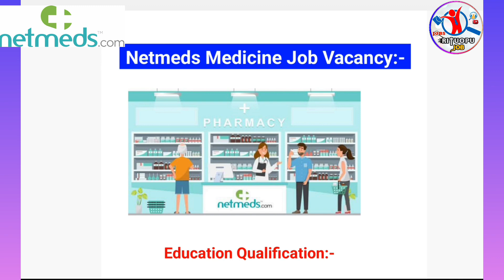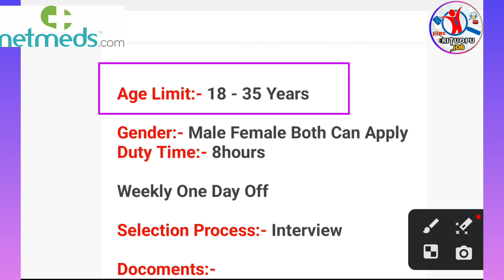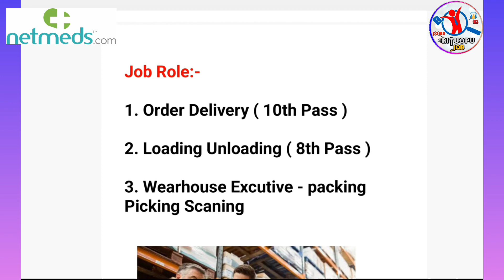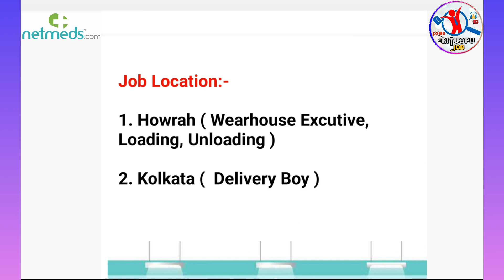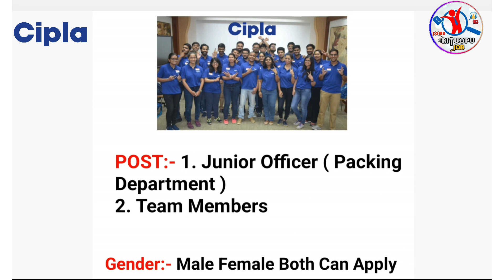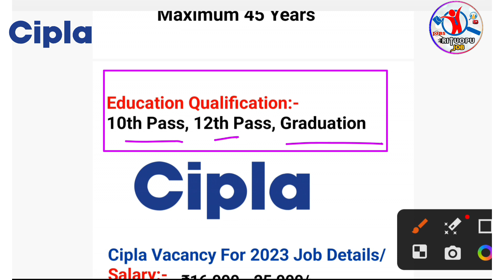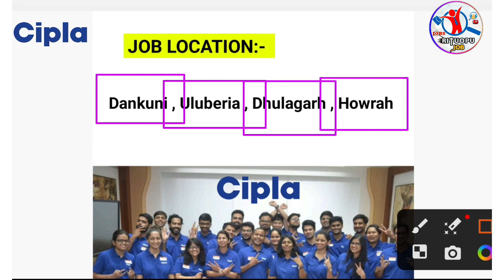medicine company job in kolkata | medicine company job 2023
Medicine company job in kolkata 2023 |
Medicine packing job vacancy | Private job
vacancy

মেডিসিন কোম্পানি তে কর্মী নিয়োগ |
Medicine Company Job Vacancy | Best Job in Kolkata 2023

medicine company job in kolkata
medicine factory job in kolkata
new job in kolkata direct company
best company job in kolkata
factory job in kolkata
new private job in kolkata
kolkata pvt ltd company job
new company job west bengal
company job in kolkata
pharma company in kolkata
top 10 pharma companies in kolkata
pharmacy job in kolkata
ajanta factory job in kolkata
new job in howrah
hs pass company job in west bengal
new jobs in kolkata
pharma company job in kolkata
pharma company job interview
pharma company job vacancy
medicine jobs kolkata
মেডিসিন কোম্পানি জব
medicine company job salary
company job vacancy 2023 west bengal
tata company job vacancy 2023 west bengal
west bengal new vacancy job
kolkata job vacancy 2023,
west bengal new vacancies
west bengal upcoming job vacancy
west bengal vacancy 2023
new job vacancies in west bengal
west bengal company job vacancy 2023
west bengal company job vacancy
company job vacancy 2023
new job vacancies in kolkata
new job vacancy 2023 in west bengal
upcoming govt jobs 2023 west bengal
job vacancy 2023 wb
8 pass job west bengal 2023
upcoming government jobs in west bengal 2023

Apply Link :-